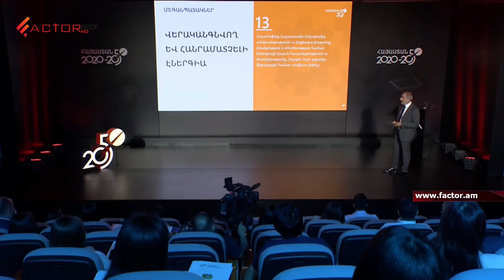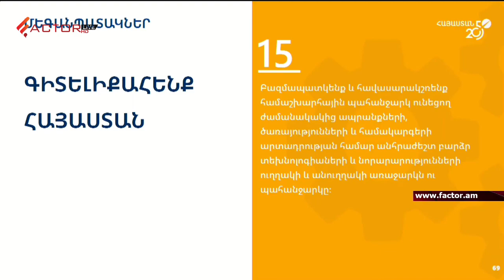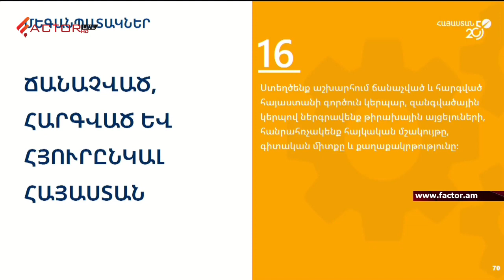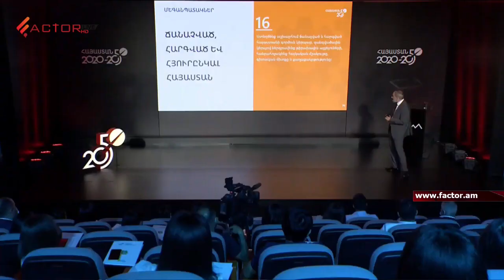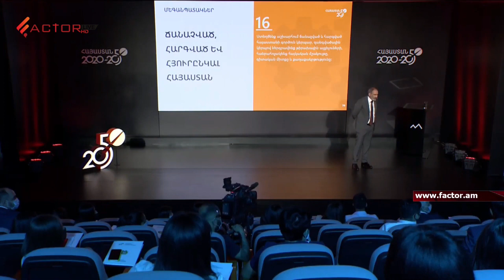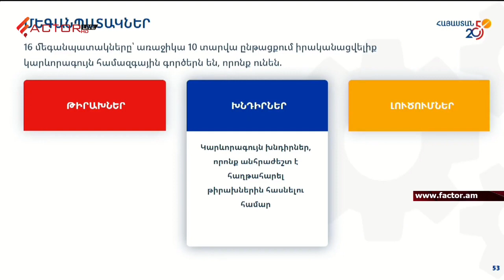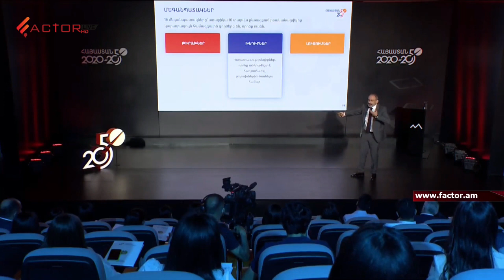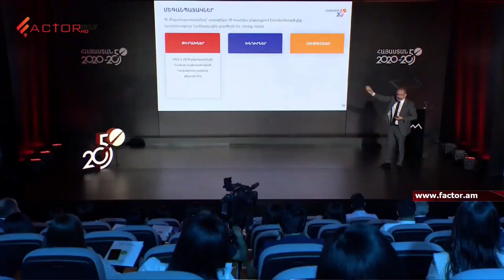Առաջիկայում «Հայաստան-2050» կայք կունենանք, որը կդառնա աշխատանքային քննարկումների հարթակ․ Փաշինյան